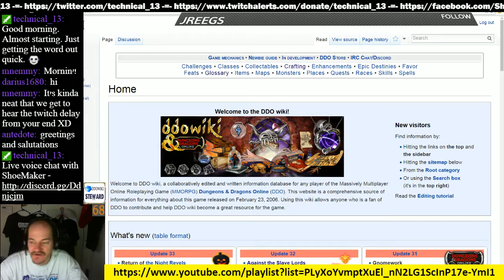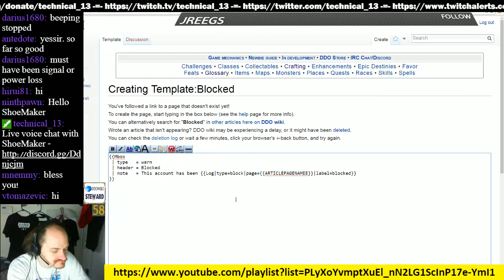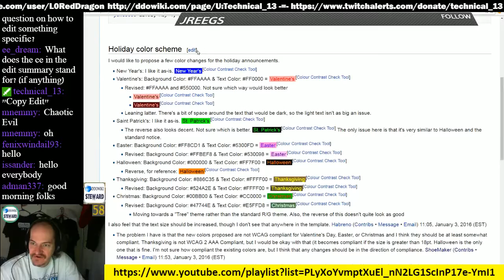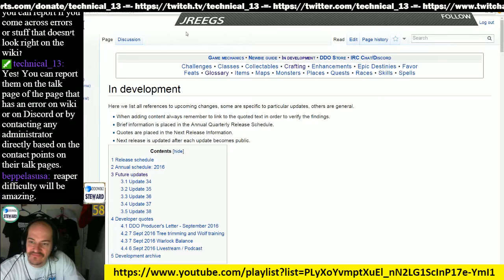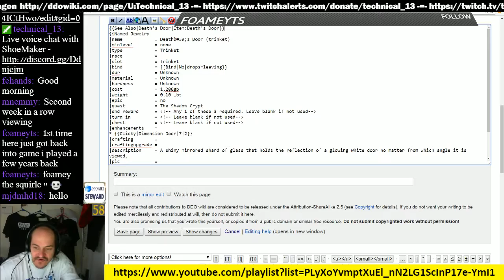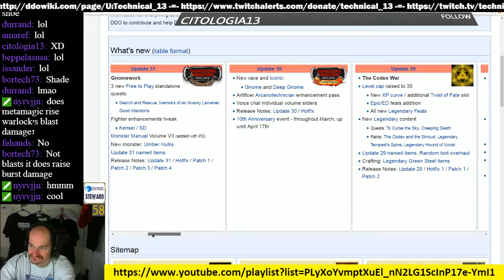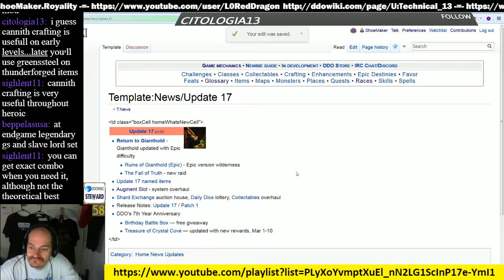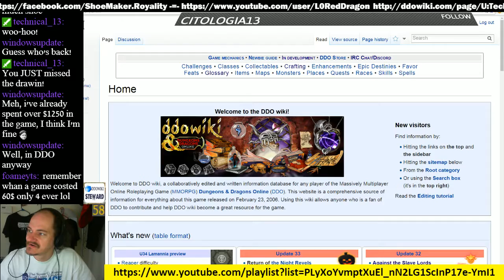Episode 52 - DDOwiki Talk with T13 (ShoeMaker)